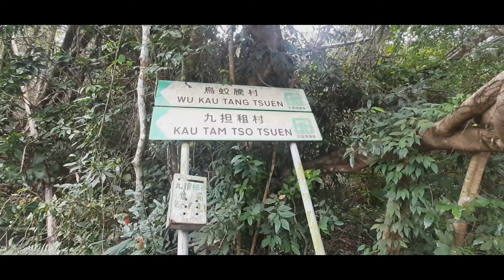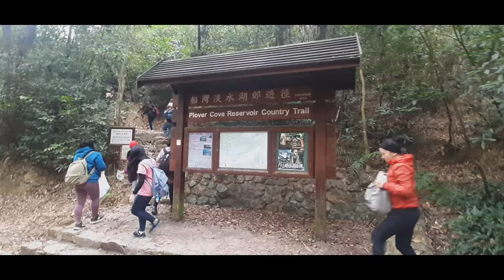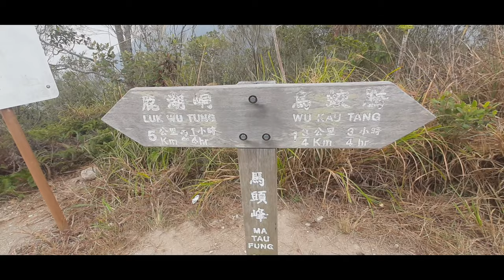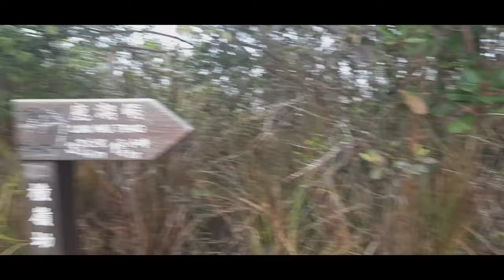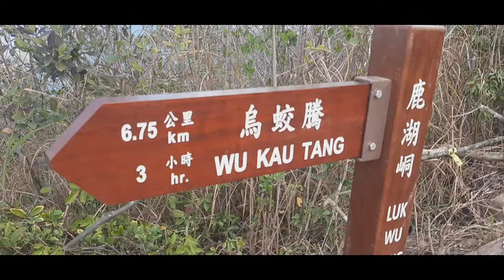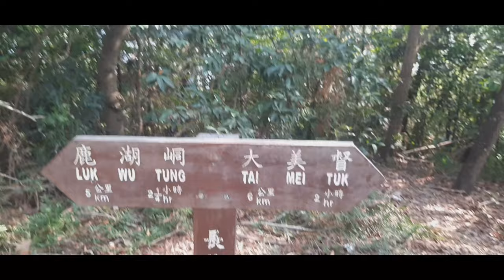PLOVER COVE RESERVOIR COUNTRY TRAIL| ADVENTUROUS BOSS30